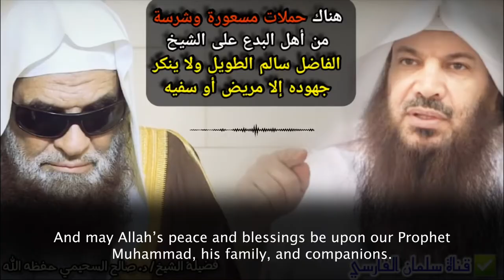What Did The Scholar Saleh Al-Suhaimi Say about Shaykh Salim At Taweel